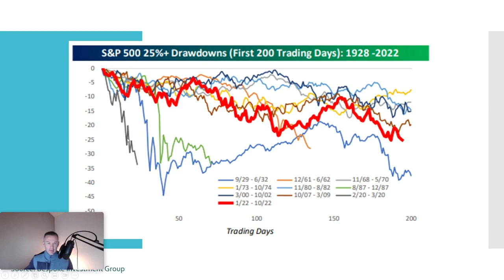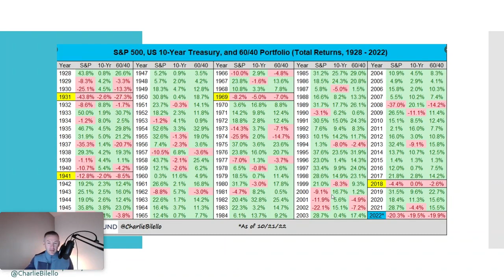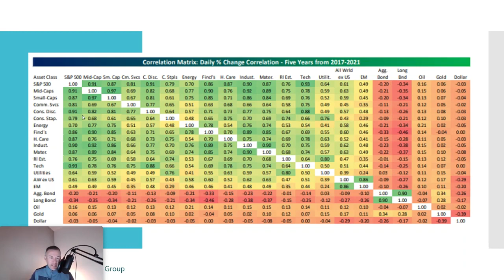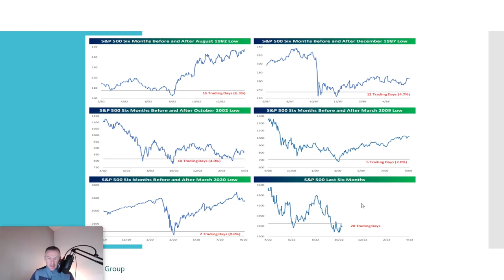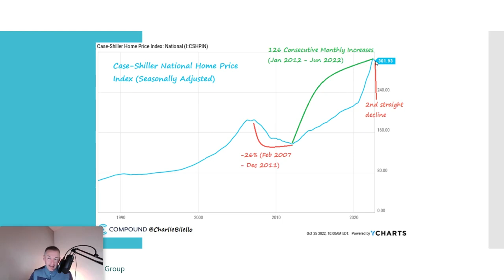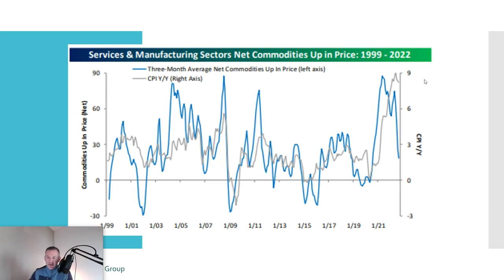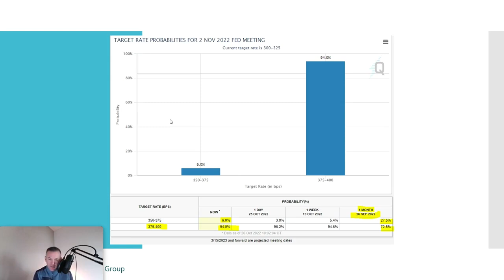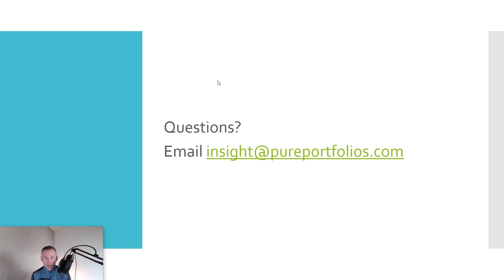Pure Portfolios | October 2022 Market Commentary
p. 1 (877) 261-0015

Investment advisory services offered through Pure Portfolios, a Registered Investment Advisor with the U.S. Securities and Exchange Commission.
It should not be construed as legal or tax advice and is not intended to replace the advice of a qualified attorney or tax advisor. This information is not an offer or a solicitation to buy or sell securities. The information contained may have been compiled from third party sources and is believed to be reliable.